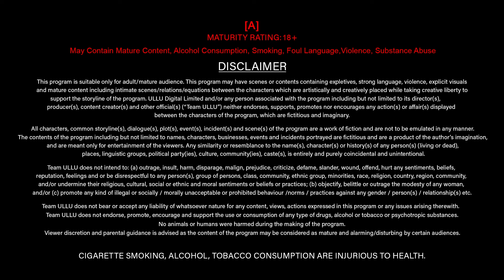Chacha Ko Chaiye Ilaaj Ke Liye Paise | Gaon Ki Garmi | Season-4| Episode-2| Ullu Originals| Ullu App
Sonu and Nisha's honeymoon comes to a halt, when Sonu's aunt, Jhanvi arrives at their house and there arises a spark of affection between Jhanvi and Sonu, which infuriates Nisha!